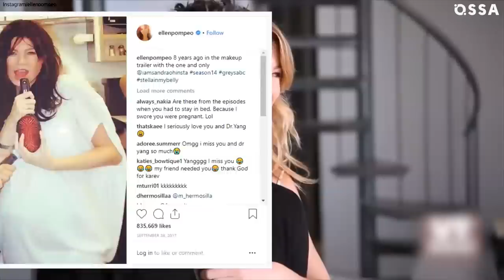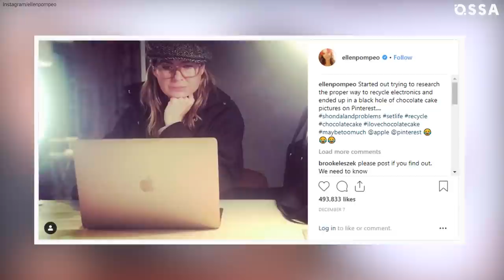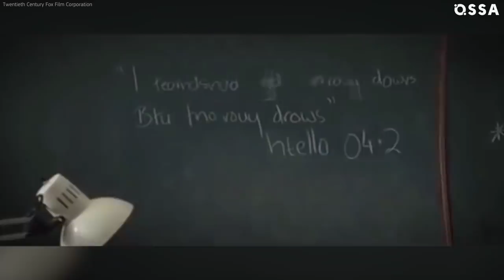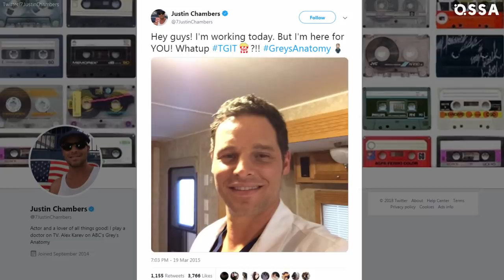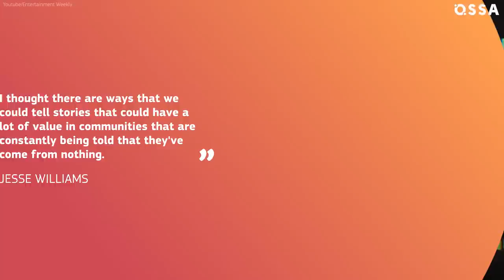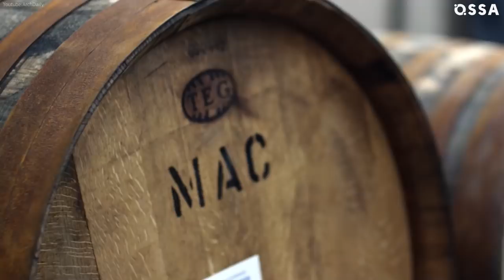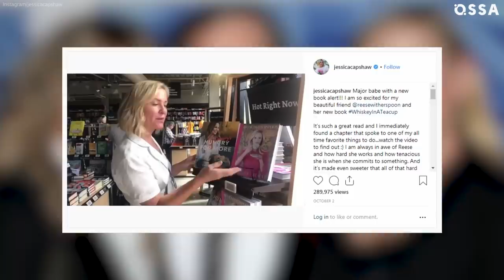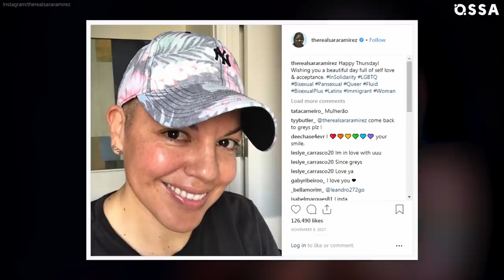Grey's Anatomy: Before They Were Stars | ⭐OSSA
Grey's Anatomy is one of the most successful TV shows.  Even after so many years of medical drama, its rating is only going up. Now Ellen Pompeo is starring as Meredith Grey, but who was she before? After portraying Meredith's dark-and-twisty person, Cristina Yang, for 10 seasons - and nabbing 5 Emmy nominations in the process, Sandra Oh left the show for the stage. Find out what did she do before Greys Anatomy! When Patrick Dempsey (Derek Shepherd) was 12, he was diagnosed with dyslexia, but it wasn't the obstacle for becoming famous, instead it even helped! Justin Chambers' start was similar to the start of his character, Alex Karev. As for Jesse Williams (Jackson Avery), he was fond of history. In high school Eric Dane (Mark Sloan) was an athlete, playing on the boys' varsity water polo team. Sparkling Caterina Scorsone, who portrays Amelia Shepherd, was dreaming of becoming an actress since early childhood. Since his adolescence, Kevin McKidd aka Owen Hunt dreamt about becoming an engineer! Jessica Capshaw aka Arizona Robbins knew what she wanted to be doing from the young age. Sara Ramirez, who portrayed Callie Torres, spent the first 8 years of her life living in Mexico, before she parents divorced, and she moved to the US with her mom.